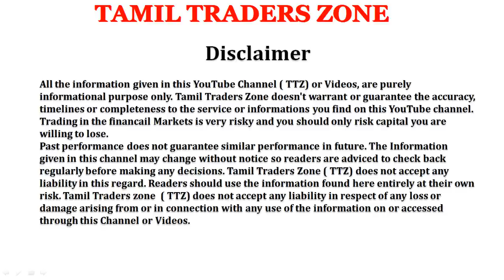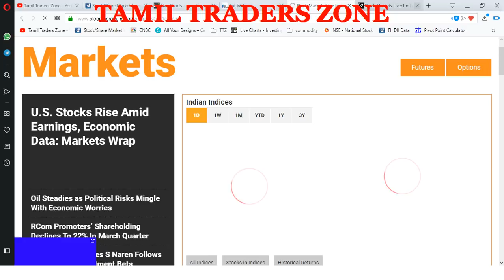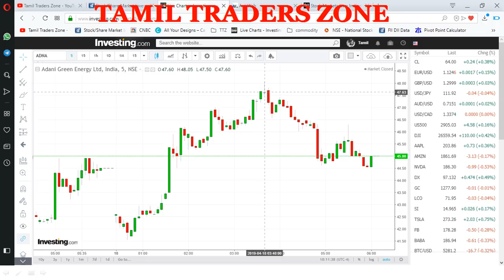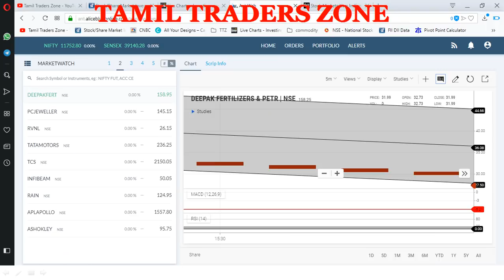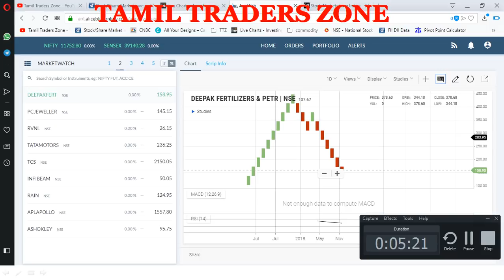INTRADAY TRADING பங்குகள் தேர்ந்தெடுப்பது எப்படி?HOW TO CHOOSE STOCKS FOR INTRADAY ?